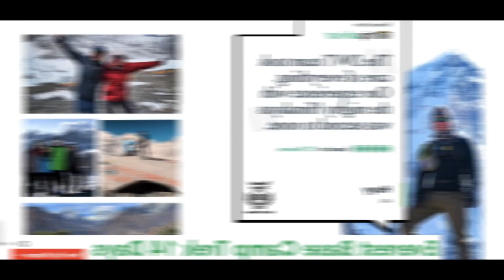Discovery World Trekking a Tradition of Excellence | Never Stop Exploring 2024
Since our inception in 2010, Discovery World Trekking has focused on providing quality trek services to trekkers who want to see the legendary Nepali Himalayas.

In recognition of our relentless pursuit of excellence, Trip Advisor has been awarding Discovery World Trekking Certificate of Excellence for the last eleven consecutive years (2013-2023).

Discovery World Trekking is a leading Nepali trekking/adventure company focusing on enhancing trek experiences in the Nepali Himalayas. In addition to offering you almost a hundred trip packages, we custom-create itineraries to suit your tastes and interests.

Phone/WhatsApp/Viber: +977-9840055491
Address: Kaldhara Marg, Kathmandu 44600